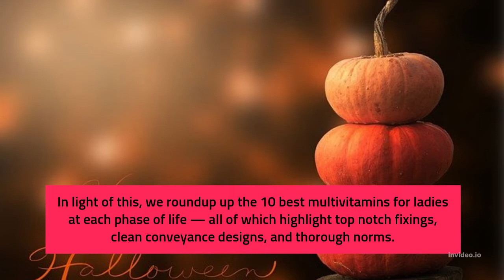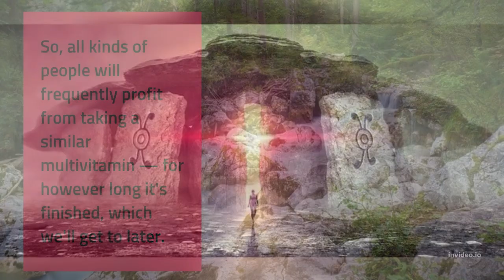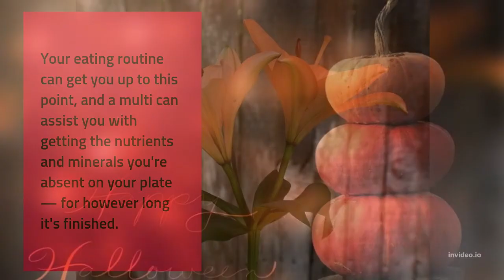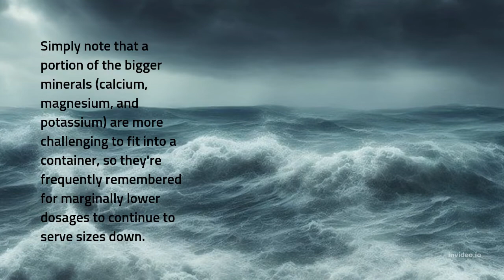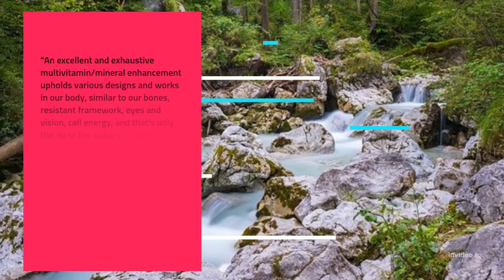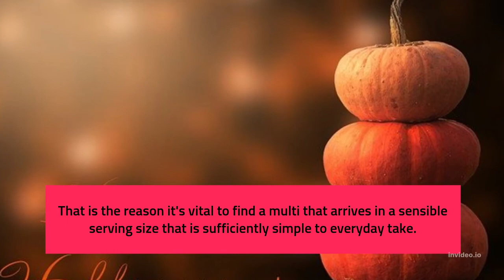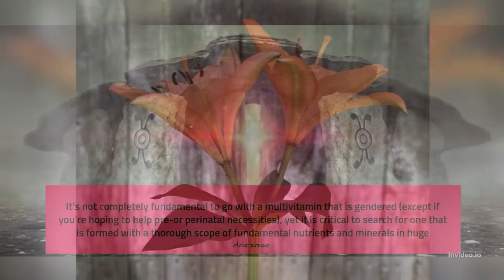nutrition Healthy Living The Best Multivitamins For Women: Pre-Natal, Post-Natal, & Beyond